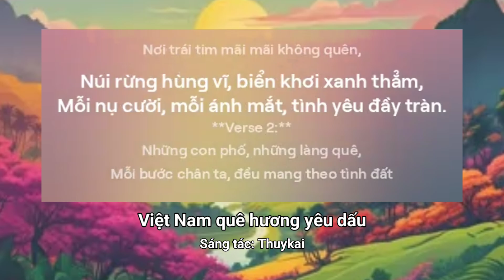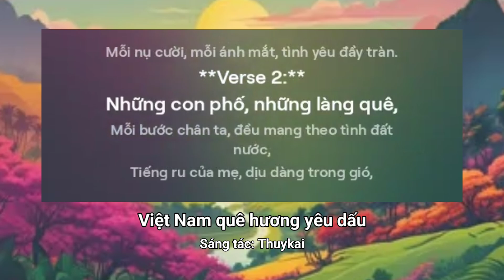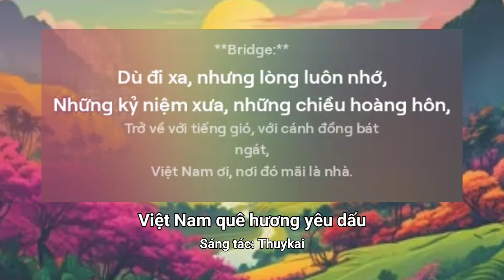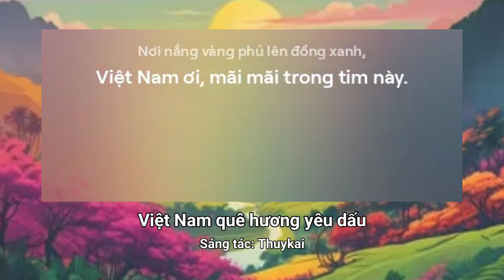Việt Nam quê hương yêu dấu